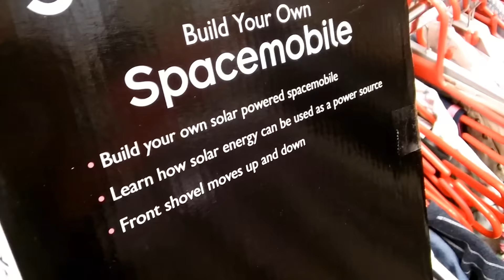Charity Shop Shorts - Solar Spacemobile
When I visit charity shops I find a completely random range of items. I cannot buy everything that catches my eye but if I think they are worth sharing I will make a video.

Filmed using LG Spirit mobile phone

Merchandise - I suggest you check both of these links if you are interested as the prices will vary and the shipping charges will be different.